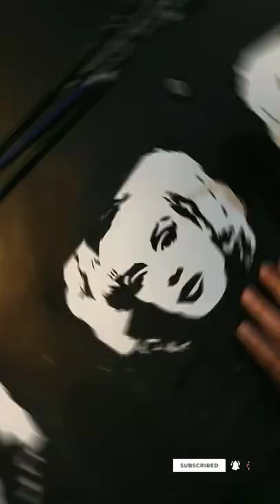amazing watercolor painting🎨 satisfying art😍 black~white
hlo friends.
this video is about amazing black and white watercolor painting ideas for beginners ।।।

video highlights

amazing black and white satisfying watercolor paintings painting
watercolor painting ideas for beginners 🎨🖌️